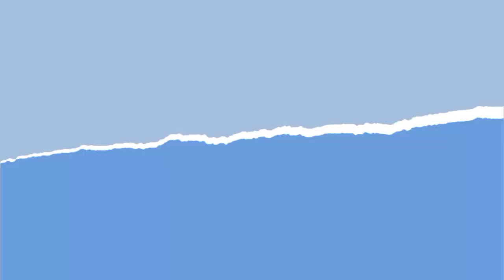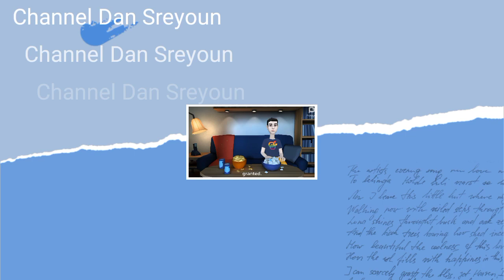English Short Stories 126-130 - Channel Dan Sreyoun.